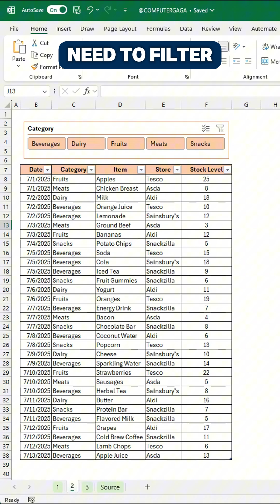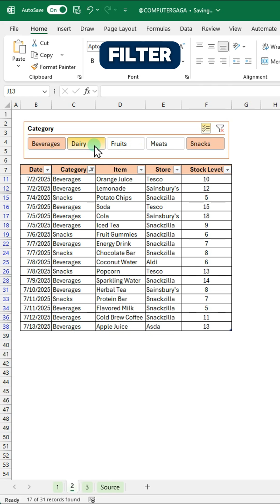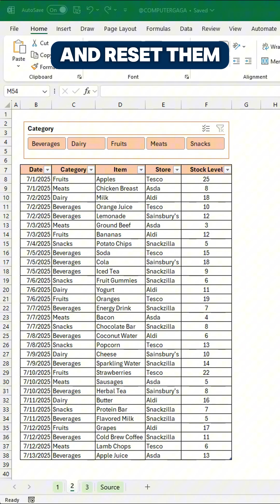Excel Tips #112: Top 3 Excel Slicer Tips for Cleaner, Faster Reports! ✨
Ready to elevate your report game? ✨ Check out these 3 Slicer tips that promise to make your reports cleaner and faster! You won't want to miss out on these efficiency hacks! Curious yet? Let’s dive in!